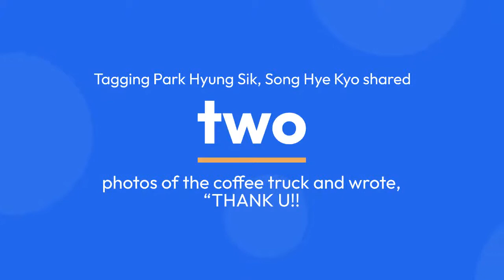Actress Song Hye Kyo Thanks Park Hyung Sik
Song Hye Kyo Thanks Park Hyung Sik For Sweet Show Of Support On Set Of Her New Drama “The Glory”